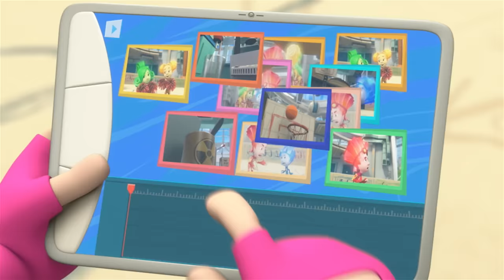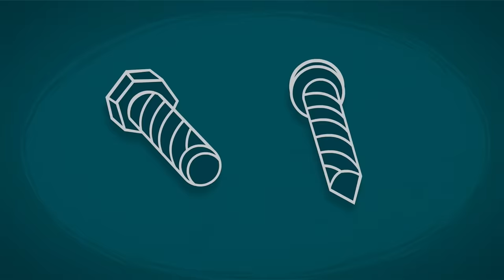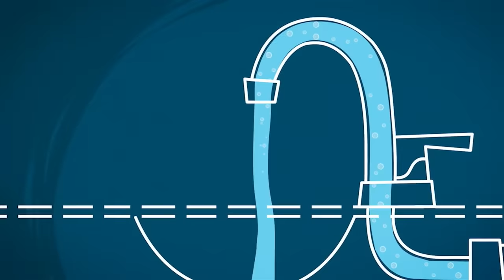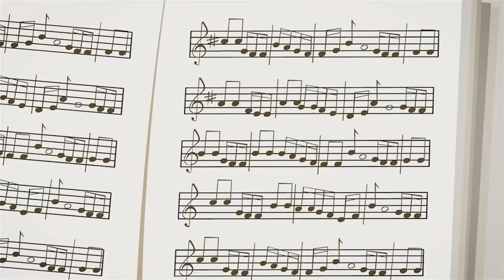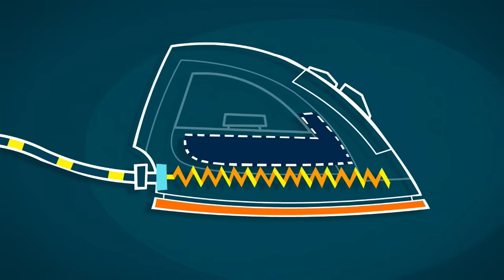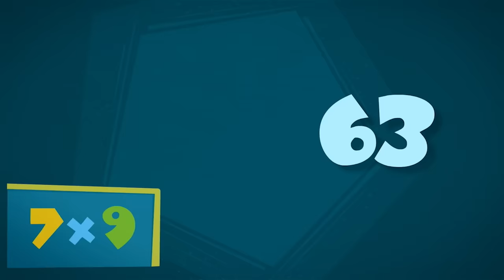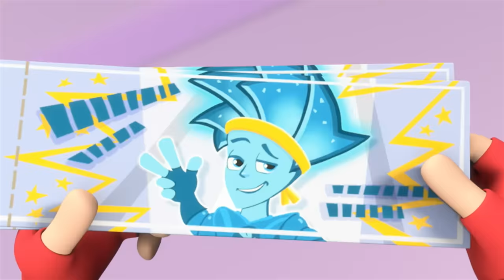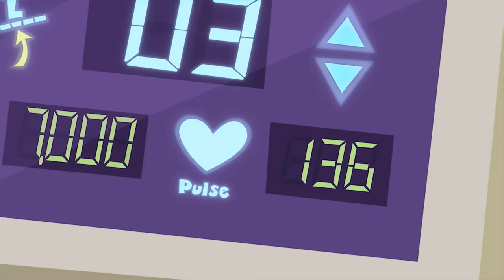The Movie | The Fixies | Cartoons for Kids